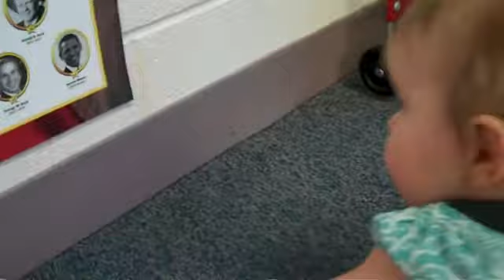playing with the toys in Gigi's kindergarden classroom